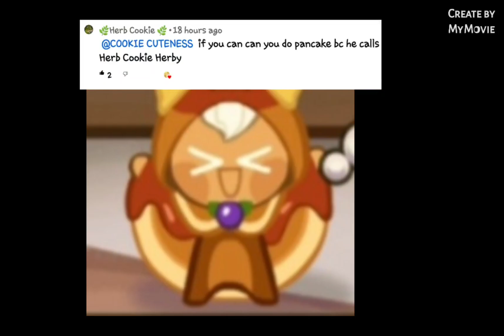🥞 Cookie's Relationship with Herb🌿cookie🍪😃